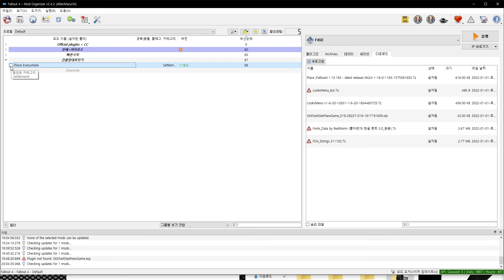간단한 모드 하나만으로 여러분들은 이미 건축 장인이 되실 수 있습니다! Place Everywhere! [폴아웃 4 모드 쇼케이스]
** 영상에서 소개된 단축키 다시한번 정리해드립니다!
   1. f1키 - 건축자재와 다른 건축자재와의 스냅포인트 끄고 키기 - 건축자재를 땅에 묻어서 건설 가능. 다만, 애초에 지을때 너무 묻어서 짓게 되면 잘 지어지지 않을 수 있으니, 그냥 땅 위에 지었다가 해당 토글키를 눌러서 땅 믿으로 묻는 방식으로 해결하면 됨. 적당히 묻은건 애초에 바로 건설 가능.
   2. f2키 - 건축자재와 땅과의 스냅포인트 끄고 키기 - 영상에서 소개된 예시 처럼, 외벽이 8각형인 건물을 짓는게 가능. 다만, 이 부분은 기본적으로도 모드 없이도 8각형 건설이 가능하지만, 해당 기능은 좀더 8각형을 넘어선 기하하학적인 도형으로 건설하려고 할때 유용함. 그리고 스냅포인트로 인해 계속 오브젝트와 스냅되는 일이 잦을 때 해결법으로도 사용될 수 있음. 직접 건물을 지을 때, 그렇게 잘 쓰지는 않는 단축키임. f2와 f5로도 충분했습니다.
   3. f5키 - 정착지 한계선을 넘어갈 시 5초 타임아웃 끄고 키기. 정착지 한계선 바깥의 부지에 건물을 짓고 싶을 때 유용. 그리고, 보통 정착지 건물을 짓다 보면, 몇몇 정착지의 한계선이 위아래로도 있다는 것을 눈치챌 수 있는데,( 다이아몬드시티와 가까운 정착지의 경우, 3층 이상으로 건물을 짓게되면 위아래의 정착지 한계선이 느껴지기 시작.)그 문제를 해결할떄도 f5가 유용하게 쓰일 수 있습니다.
   4. 그 외 영상에서 소개하지 않은 단축키
     - f3 - 정착지 그리드 스냅포인트 - 본인도 정확히 이 기능을 제대로 파악 못함. 뭔가 오브젝트들을 회전시켜 알맞은 각도로 건설할 떄 쓸만한 것 같음.
     - f6 - 자재에 붙어있는 다른 자재와 관련된 토글같은데, 정확히 용도를 모르겠음.
     - f7 - 용도를 모르겠음.
     - f8 - place everywhere 모드 자체를 껐다 키는 기능. 빨간 윤곽선이 그리울 때 쓰면 좋을 듯 하나, 모드를 사용하면서 필요성을 느끼지 못함.
     - Alt - f3이랑 비슷한거 같아 보이는데 정확히 모르겠음.
     - 넘버패드 쪽에 있는 모든 키 - 굉장히 자세하게 지어진 건축자재의 앵글이나 위치를 옮기는 기능인데, 본인이 현재 사용하는 키보드가 미니키보드라 넘버패드쪽이 없어 실험을 못함.
     - 그 외 추가적인 단축키의 설명은 메인 페이지에서 살펴보세요. ^^

모드 설치 문의
카카오톡 아이디 : wepawn

폴아웃4 유저도 받습니다.

감사합니다.